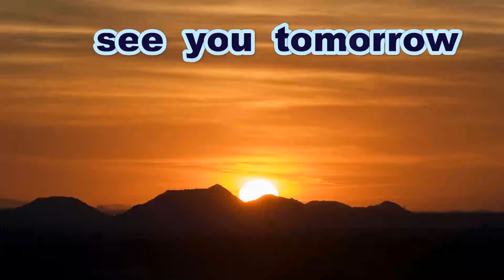《中学硬式》【サイドノック】 府中広島2000ヤング 【ルーティン】《Jr 選手権・広島支部予選》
第１２回ヤングリーグジュニア選手権大会
広島支部予選１回戦
瀬戸内クラブヤング　対　府中広島2000ヤング

Thanks to
Opening theme「Dota-bata Race」by「Oto Logic」
Ending theme「Morning」by「Dova-Syndrome」